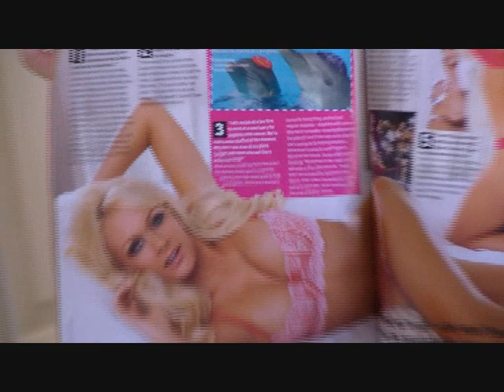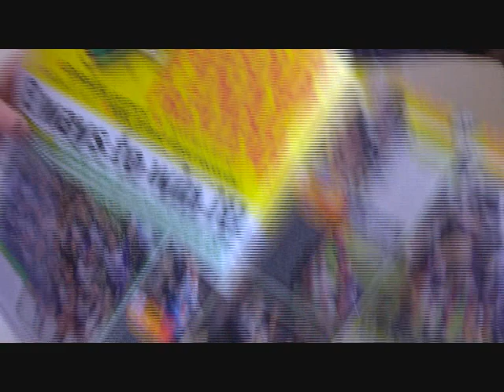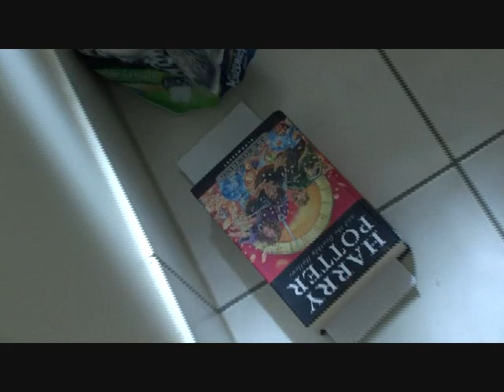Sharni'sHouseTour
Sharni's sexy house! Wooo... Tour guide: sexy lemon woman